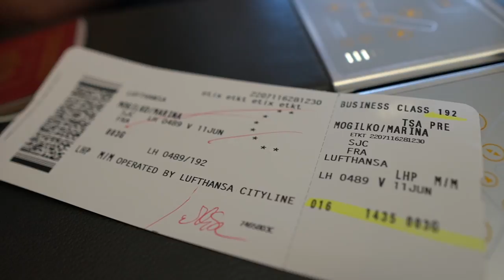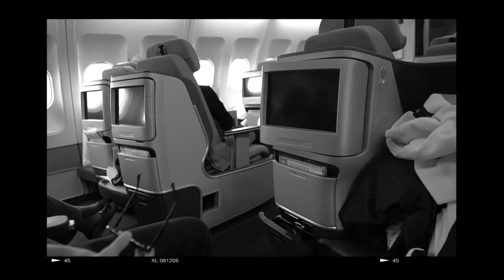BUSINESS CLASS ON LUFTHANSA A-340 - WAYS TO UPGRADE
Our upgrade cost us $1150, upgrade at the time of booking would have cost us $6500. Sharing tips on how to upgrade + full Lufthansa business class review in this video.

Trip report on Lufthansa Star Alliance! Premium flight from San Jose (Silicon Valley) to Frankfurt.